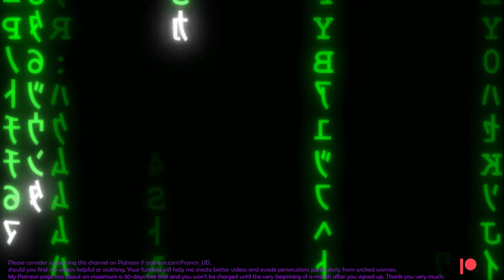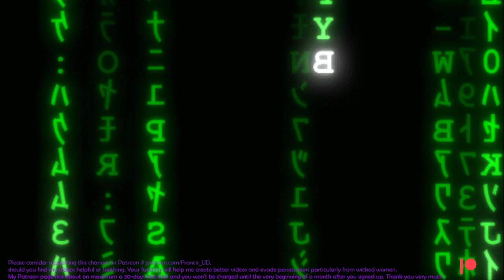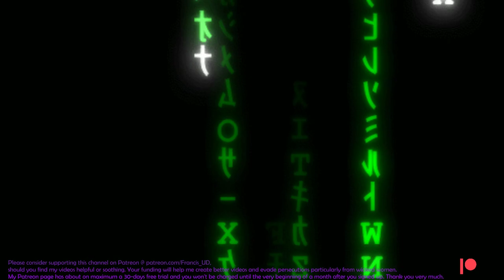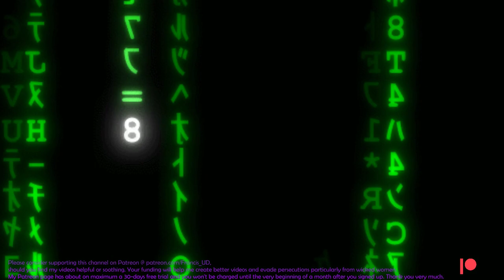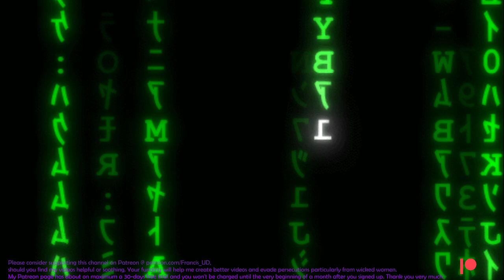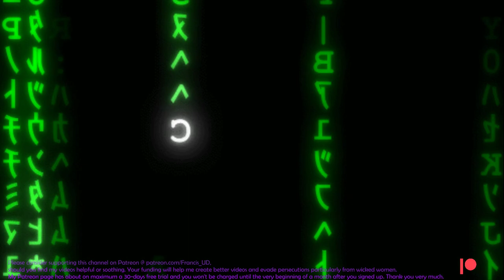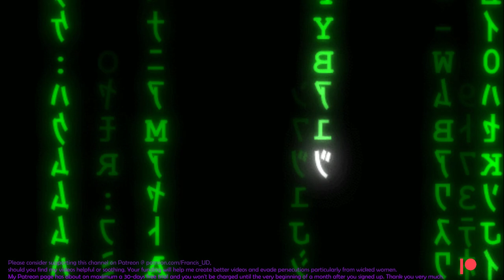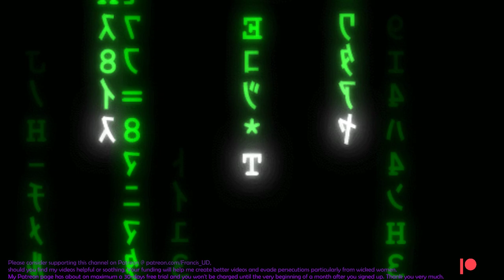Mgtow bookclub: reading and reviewing the Art of War by Sun Tzu, chp1-2, in lousy British accent